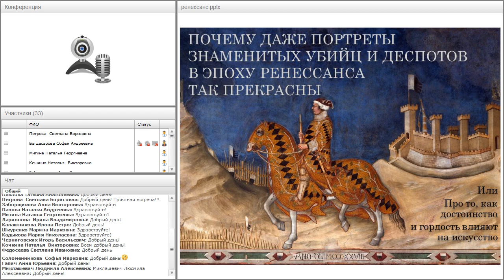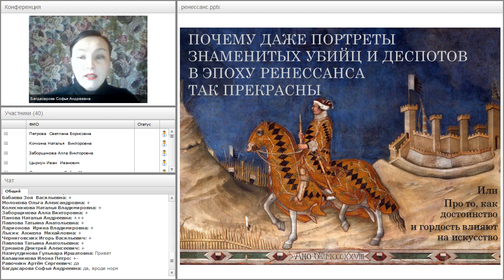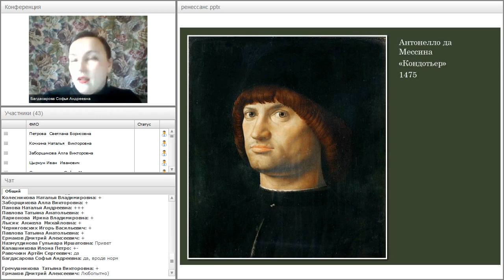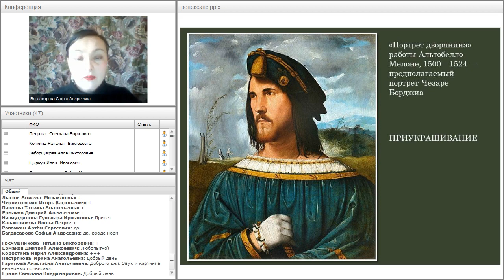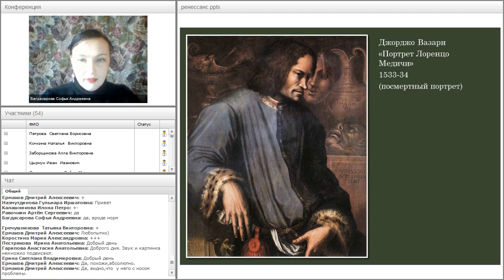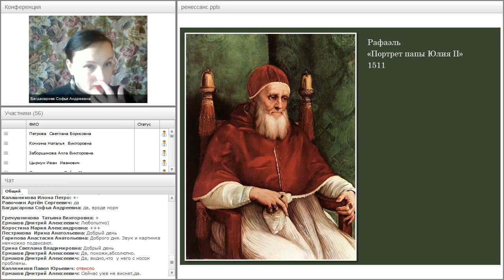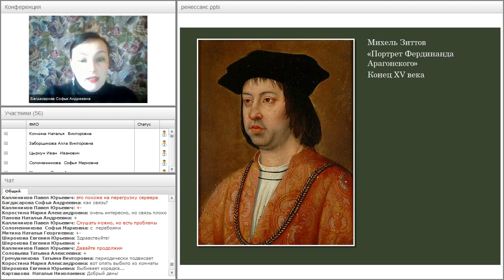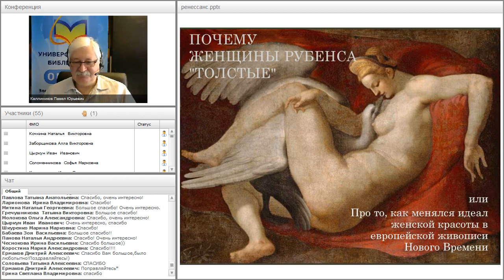Почему даже портреты знаменитых убийц и деспотов в Ренессанс так прекрасны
Вебинар
Почему даже портреты знаменитых убийц и деспотов в Ренессанс так прекрасны, или Про то, как достоинство и гордость влияют на искусство
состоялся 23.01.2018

Ведущая вебинара:
Софья Багдасарова, историк искусства, искусствовед